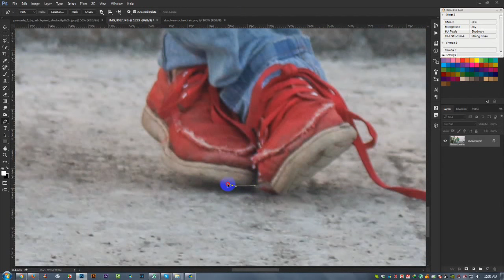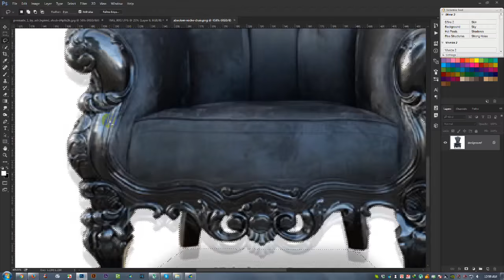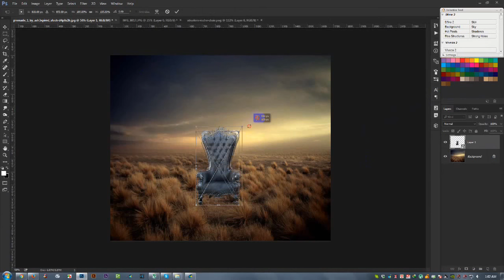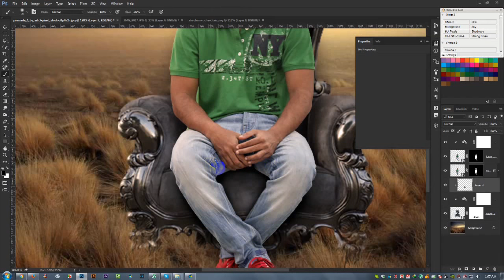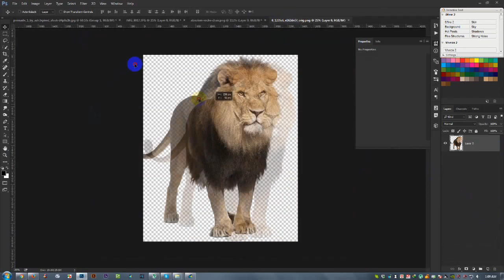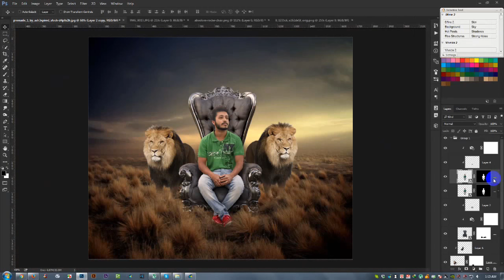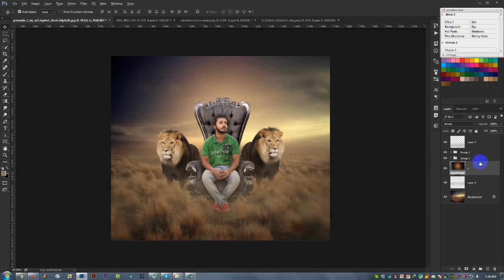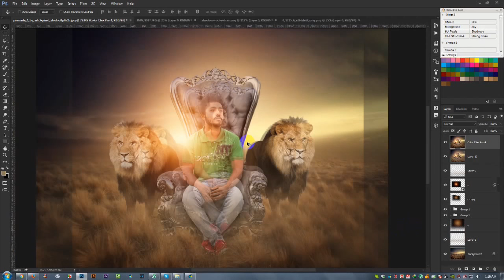Lion King | Photoshop Manipulation Tutorial | Fantasy Light Photo Effects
Welcome to another Lion King tutorial in Photoshop. In this video, I will show you how to create simple and nice looking abstract artworks using a model, some elements, and your own created objects. Lion King | Photoshop Manipulation Tutorial | Fantasy Light Photo Effects.
⭐ FREE Logos, Graphics, Illustrations & Print

• photoshop tutorials,
• tutorial photoshop,
• photoshop tutorial,
• how to photoshop,
• photoshop cc,
• adobe photoshop,
• photoshop,
• photo,
• photo editor,
• picture editing,
• phoho manipulation,
• photo restoration,
• edit photos,
• editing photos,
• photography,
• photo effects,
• photo editors,
• photo editing,
• pictures editing,
• photo edit,
• photoshop lessons,
• photoshop training,
• online photoshop classes,
• photoshop course,